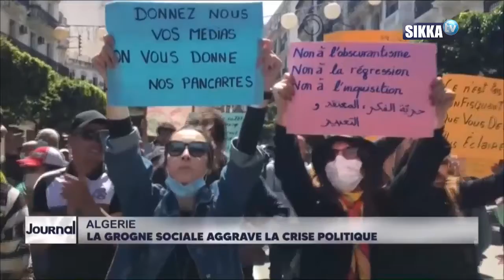JOURNAL/SIKKA/19H - 28 04 2021